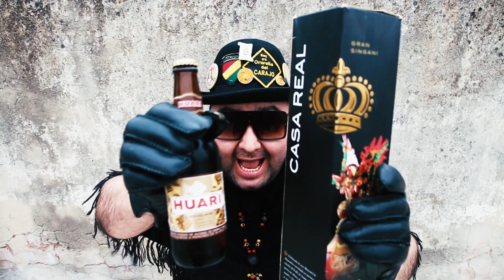LOS DE AJAYU JACH'A - Mix de Morenadas Central Oruro (1080p 25fps) 15 de Sept. 2023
Mix de Morenadas Central Oruro: - Amanecer amigos (L.y M. de Alejandro Arias Maya) – Corazón de moreno (L.y M. Derechos Reservados) – Morenada para mi entierro (L.y M. de Wilge Arandia Cardozo) interpretado por el grupo orureño LOS DE AJAYU JACH’A (Participación especial de Alejandro Arias Maya y Wilge Arandia Cardozo, además de las platilleras de la Banda Genuina Real Imperial) Vídeo clip subido al internet el 15 de Sept. de 2023 años por Los De Ajayu Jacha.